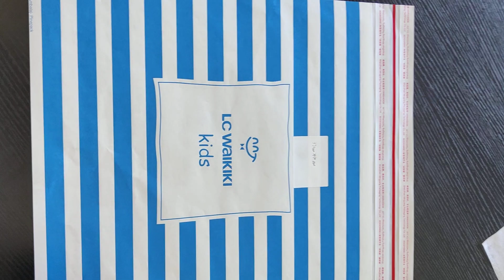Double-sided paper bag#eco-friendly paper bag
This is a double-sided printing paper bag made by our company with a three-sided sealing paper bag mechanism. It is an environmentally friendly paper bag made by environmental technology.